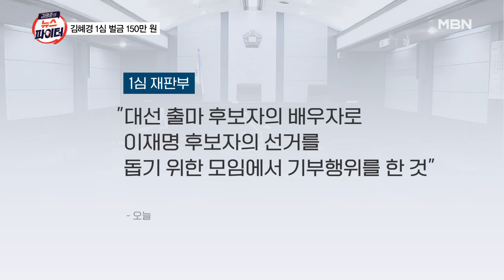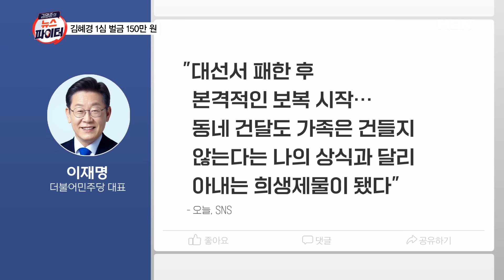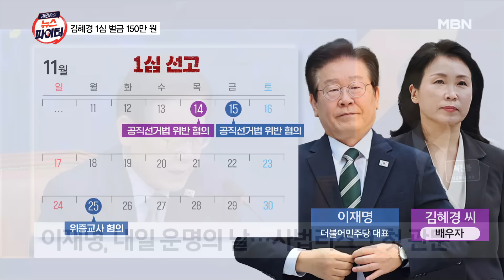'법인카드 10만 원 유용' 김혜경, 벌금 150만 원 선고 - 김명준의 뉴스파이터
김혜경, 선고 공판 출석…질문엔 묵묵부답
검찰, 벌금 300만 원 구형…김혜경 측 무죄 주장
"선거 공정성 해할 위험"…벌금 150만 원 선고
재판부 "이재명 선거 돕는 모임서 기부 행위"
김혜경 측 "추론·추측에 의한 판결…항소할 것"
이재명 "대선 패한 후 보복 시작…가족들 표적돼"

[출연자]
최진봉 성공회대 교수
최명기 정신과 전문의